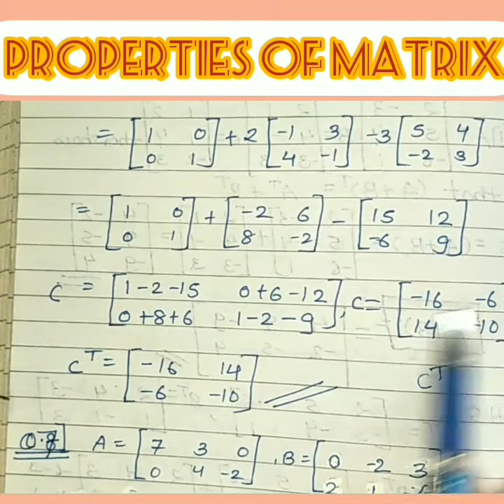Maths -1 (matrices)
HSC COMMERCE